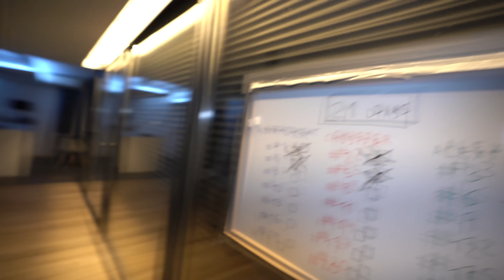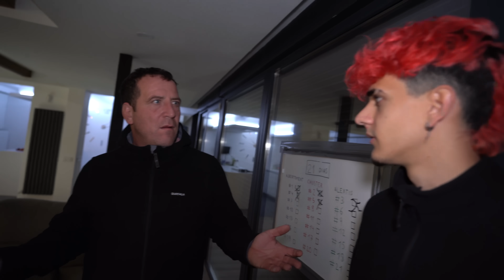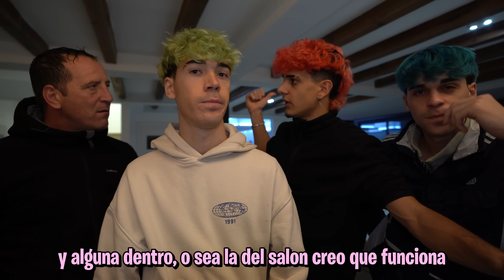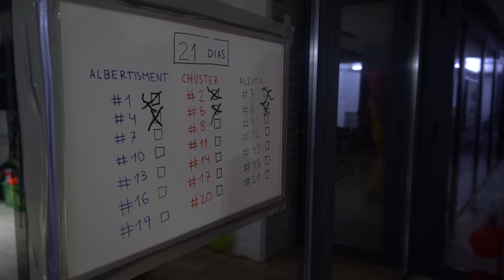ESPIAMOS AL PAYASO CON CAMARAS DE SEGURIDAD! -Día 6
ESPIAMOS AL PAYASO CON CAMARAS DE SEGURIDAD!